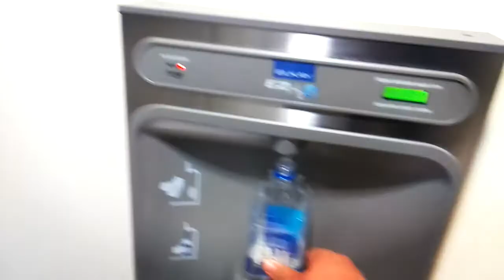The Future of Filling Up Water Bottles is Here! Water Fountain in the Central Library on South Avenu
The Future of Filling Up Water Bottles is Here! Water Fountain in the Central Library on South Avenue in Rochester, New York, June 5th, 2018